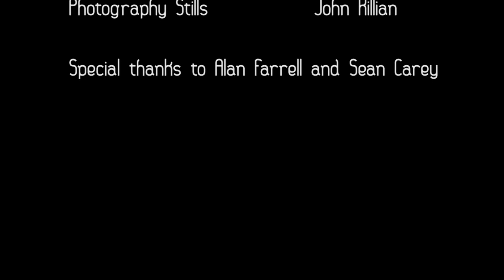Follow Me Down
Written & Directed by Ronan O' Toole
Starring Michael Conlon, Diramaid Fallon
Edited by Ronan O' Toole
Camera Operator Mick Carey